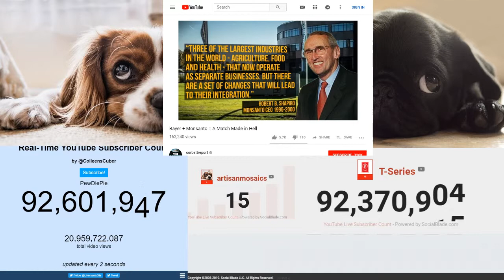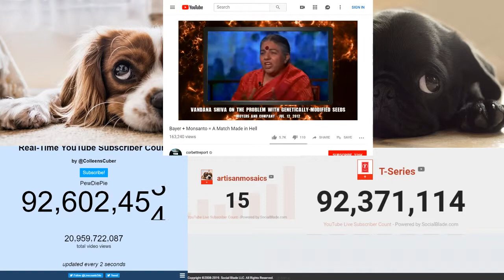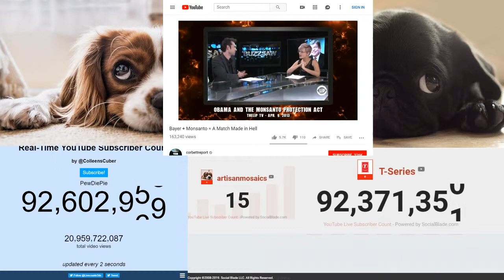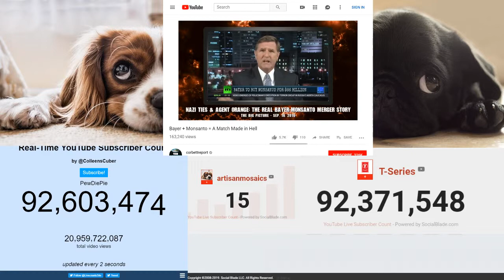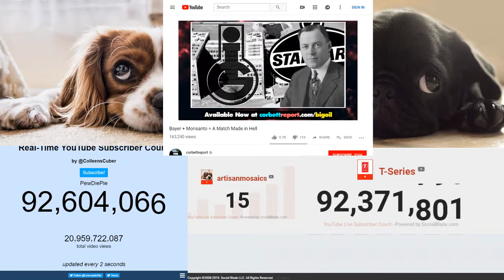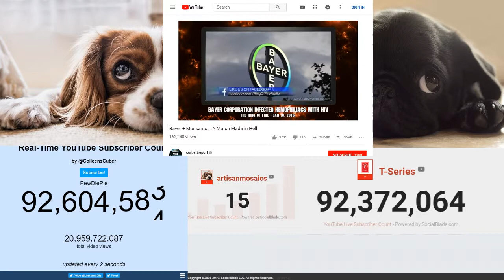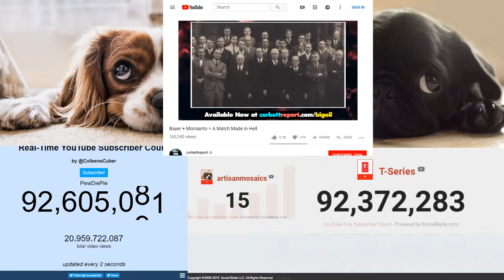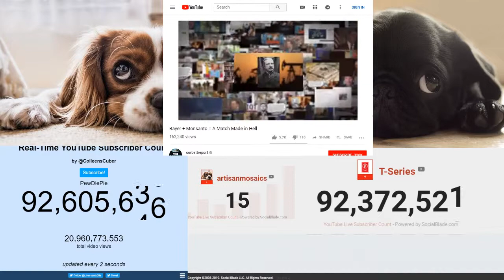(Copy) Bayer + Monsanto = A Match Made in Hell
copy of Bayer + Monsanto = A Match Made in Hell